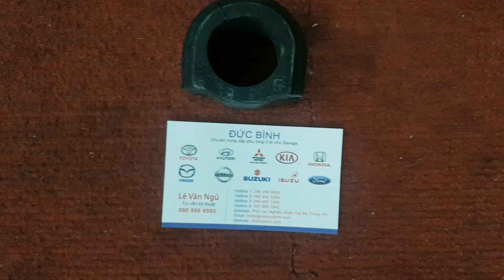Cao su cân bằng trước Hyundai Starex 548133K100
Tên sản phẩm: Cao su cân bằng trước Hyundai Starex
Mã sản phẩm: 548133K100
Thương hiệu: Hyundai
Xuất xứ: Korea